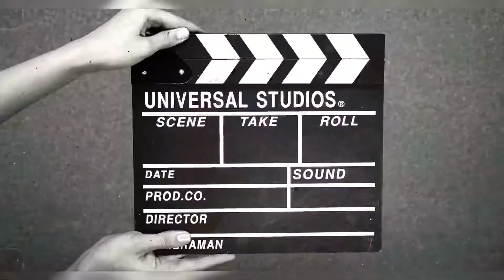BE LIMITLESS ||CRADLES x Apsara ali || PUBGM || AiMGOD